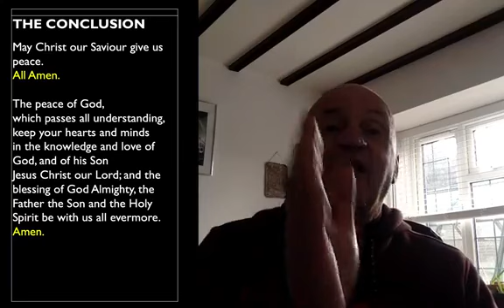Prayer During the Day on Friday 5th February